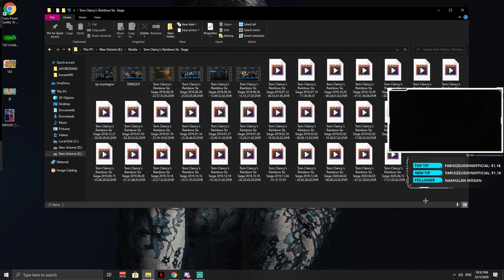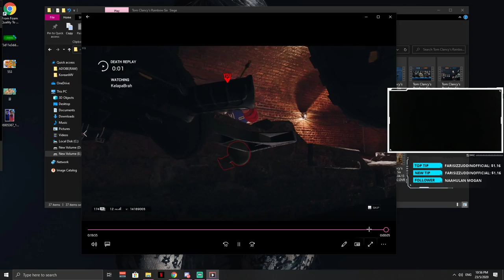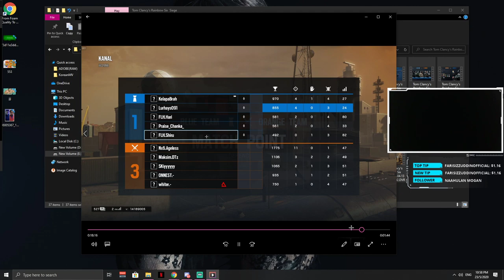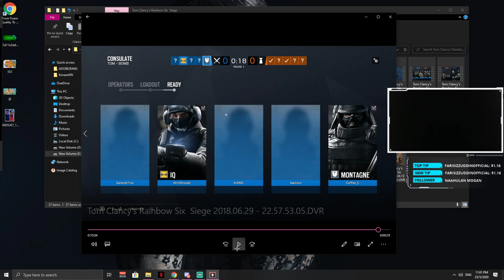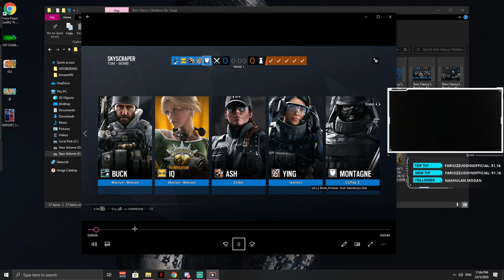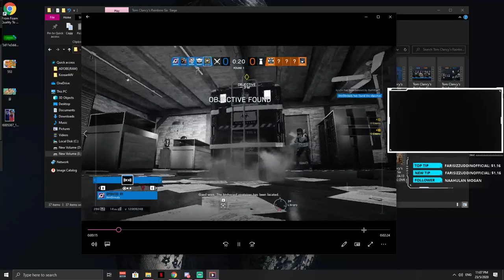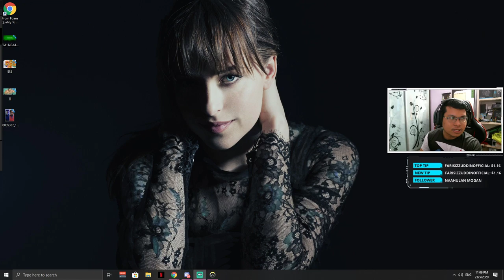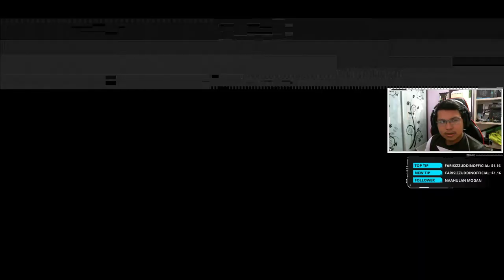SELAMAT HARI RAYA!. | Mixed.(MALAYSIA)(PC)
►-PC SPECS-◄
CPU - I7 7700K.
MoBo - ASUS ROG STRIX Z270F GAMING.
RAM - G.SKILL RIPJAWS V 16GB (2 X 8GB).
Graphic Card -GIGABYTE AORUS GTX1080TI XTREME EDITION (11G).
CASE - SHARKOON S25-W.

►-Gaming Peripherals-◄
Tecware Phantom RGB V2 .
ATR-2500 MIC.
LOGITECH 615 HD WEBCAM.
Zowie XL2411Z (144hz)
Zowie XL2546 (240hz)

-THANK YOU FOR ALL YOUR SUPPORT TO THIS CHANNEL